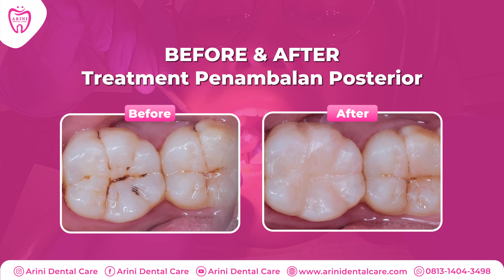Youtube Penambalan Posterior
Penambalan posterior pada gigi merujuk pada prosedur medis atau perawatan gigi di mana bagian belakang gigi (area yang menghadap rahang) diperbaiki atau ditambal. Ini biasanya melibatkan penggunaan bahan tambalan seperti amalgam (campuran logam) atau bahan tambal resin komposit (bahan yang cocok dengan warna gigi) untuk memperbaiki kerusakan atau lubang pada gigi belakang.

Konsultasikan kesehatan gigi dan mulutmu di Arini Dental Care.